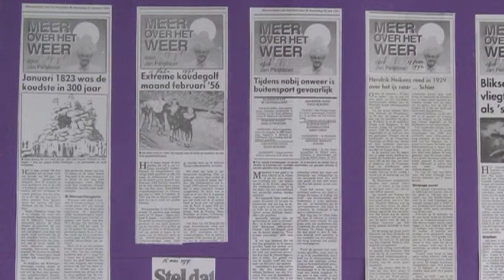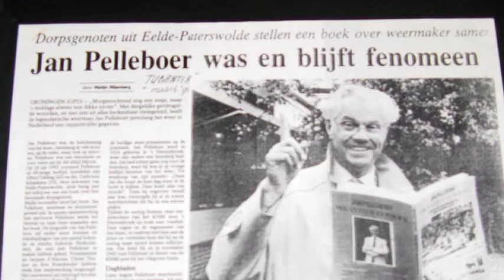Tentoonstelling over Jan Pelleboer 2011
Deze film geeft een korte impressie van de tentoonstelling in het Else van der Laanhuis te Eelde over de bekende Paterswolder weerman Jan Pelleboer in juni-juli 2011. De tentoonstelling werd geopend door mw. Pelleboer.
Fotografie: Janny Douwes
Montage: Vera Lolkema.